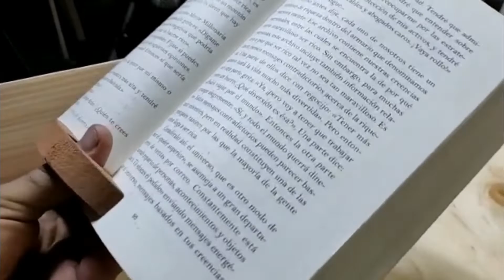como hacer un SEPARADOR DE LIBROS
Mis amigos artistas este practico trabajo y sencillo les va a facilitar la lectura uno es para saber donde llevamos la lectura y el otro es para sostener el libro muy práctico y fácil de hacer